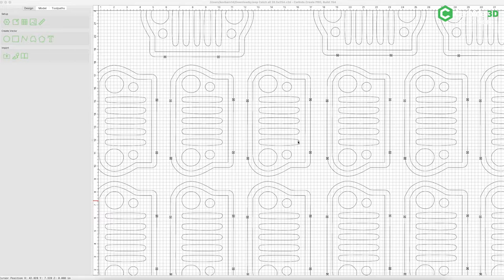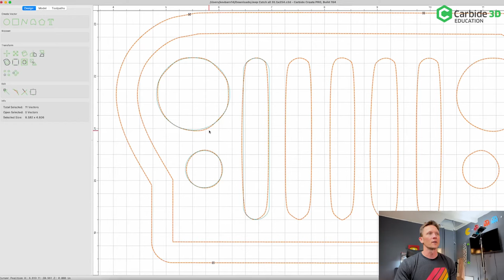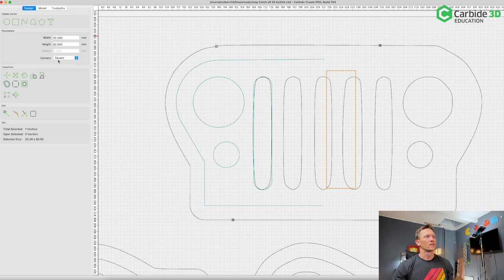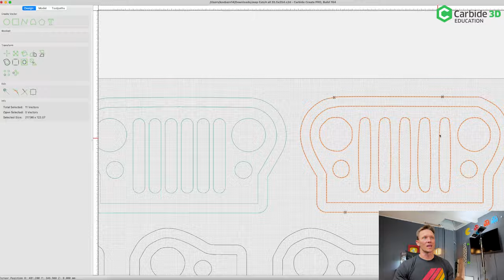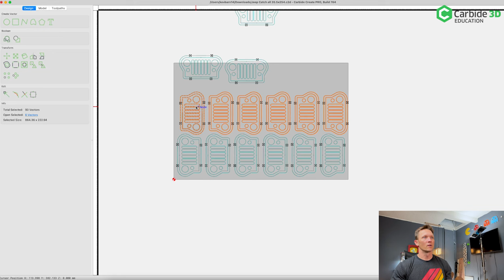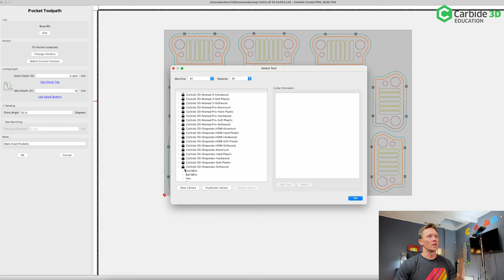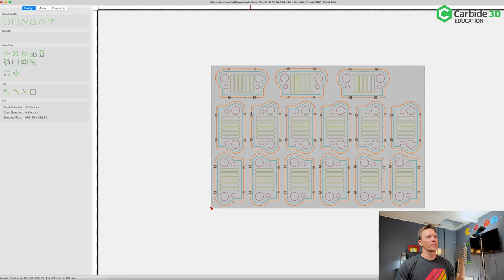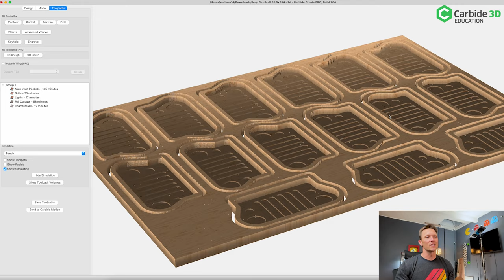Carbide Create to Shapeoko Production - A Long Form Video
Chapter 3 in this series has Kevin taking you through the step-by-step redesign of a drop tray file.   Learn how to modify and improve a design, then lay it out for a full production run.  The corrections and design choices detailed here will help you improve your next design.
For your reference, the Chapters and Links are below.

Looking for a specific section of the video?   Try our Chapters listed below.

:30 - The File In Question
1:00 - Looking at the Redesign
1:15 - How a Trace Works
2:17 - Upcoming Topics
3:00 - Begin Redesign
3:20 - Utilizing Layers
6:30 - Booleans and Node Editing
13:04 - Copy, Paste and Flip for Symmetry
14:37 - "Distribute Center" Tools
15:50 - The Offset Path Tool
17:09 - Adding Tabs
17:44 - Groups, Layers + Production Runs
24:14 - Creating Layers for Machine by Layer
27:11 - Toolpathing
28:22 - Entering a New Tool to the Tool Library (Bowl Bit)
31:28 - Machine by Layer Advantages
31:48 - Using "T+.1mm" for Contour Cutouts
33:05 - Creating Chamfers - Contours
34:48 - Making Changes from Simulation - Ball Bits versus Flat Bits
36:03 - Chamfers - Applying Toolpaths
36:56 - Creating a "Finishing Pass" with V-Bits
38:09 - Order of Toolpaths - Chamfer after Full Cutouts
38:49 - Keep Experimenting and Recap of Project Scope